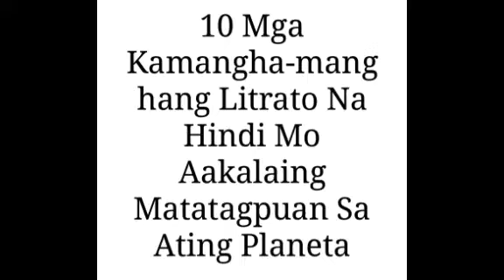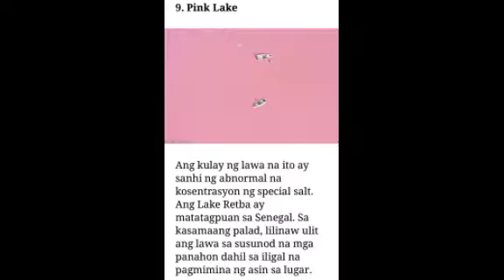10 KAMANG-MANGHANG LITRATO MAKIKITA SA AING PLANETA|ASPIRE